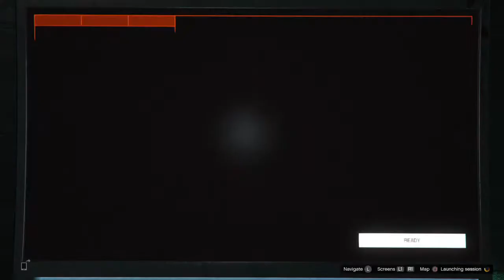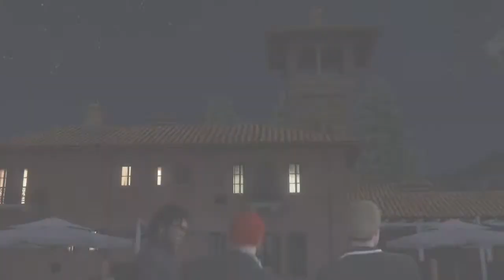ManoloArtz1017 's Live PS4 Broadcast GTA 5 Lets make this Bank$$$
Your Boy from Luanda, Angola living in Toronto, Canada bringing that Fire Gaming Content!!!